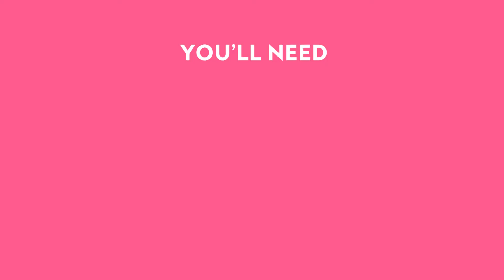DIY-White and Gold Nails | InStyle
Celebrity manicurist Julie Kandalec shows us how to get a chic white and gold mani with no dotting tool needed.